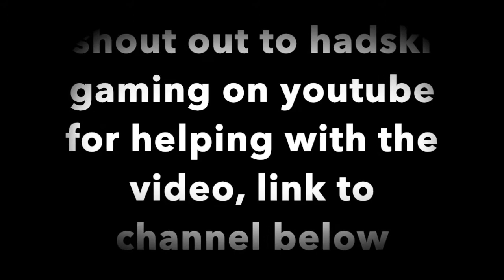FINDING RARE GOLDEN EGG IN FALL BALL (FALL GUYS )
IGNORE BELOW